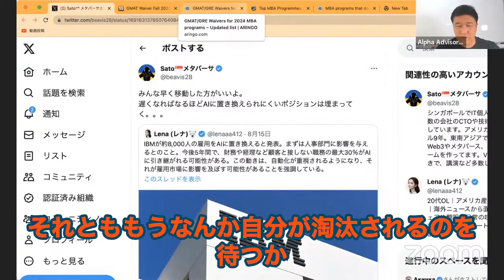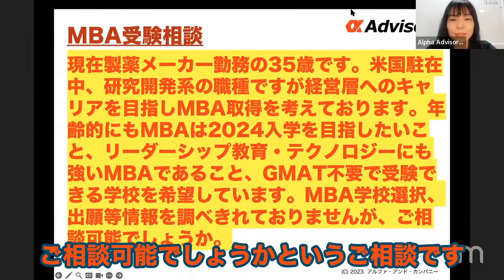【IBMが8000人の雇用をAIに置き換えへ】-キャリア生き残りラストチャンス？！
年収３０００万キャリアを目指すあなたのためのアルファノートPro誕生！アルファ代表によるビジネスアップデート、外資転職・MBA・お子様教育ノウハウ ぎっしり！！

香港・ドバイキャンバスビジットツアー詳細・お申込はこちら！›

米国MBA、大学院、大学９月スペシャル！キャンパスビジットツアー詳細・お申し込みはこちら！１０名程度のためすぐ埋まりますのでまずは予約！（アナウンスまでキャンセル可能）›

【米国金融・金融工学大学院キャンパスビジットツアー！（２０２３年９月１８日〜２２日）】コロンビア、NYU、MIT、Yale、カーネギーメロン、シカゴ等米国トップMaster of Finance/ Financial Engineering大学院を一挙訪問！

◆無料相談は今すぐこちらから！› [無料相談]
◆LINE相談も大好評！サクサク質問、相談ができる！

・進路、キャリア、ボスキャリ、就活、MBA等圧勝したい方は今すぐ無料相談！

【アルファ・キャリア】
あなたのキャリアと可能性を最大化するイベント、ポジション情報！

・「アルファMBA・海外大学院・キャリアチャンネル」（ハーバード、スタンフォード、コロンビア等MBAや海外大学院を目指す社会人向け）
・「アルファ転職チャンネル」（外資、商社、GAFAM等グローバル企業を目指す、社会人向け）
・「アルファ就活チャンネル」（外資、商社、GAFAM等グローバル企業を目指す大学生・大学院生向け・ボスキャリ対策）
・「アルファ海外チャンネル」（ハーバード、スタンフォード、コロンビア等海外トップ大学を目指す中高生・保護者向け）
・「アルファ・キャピタル」（投資情報・ノウハウを発信！老後やFIRE、お子様の教育費などのために資産形成を目指す方向け）
・「アルファ・スポーツ留学」（IMGの短期キャンプ、長期留学情報を発信！スポーツしながら留学したい方向け）

◆以下も全てチェック！
【アルファ・キャリア】あなたのキャリアを最大化します！
【アルファ教育奨学金】あなたを世界に送り出す教育奨学金！

◆ ‹メンタルのお悩みはこちらから！›
【メンタル・ラボ】

どんなことでもお気軽に。あなたのご相談、お待ちしております！

◆【アドバイザーも大募集！】
インセンティブももちろん！今すぐアルファ・アドバイザーに応募しよう！

◆ 注目イベント！
ーー
★【MBAユニコーンクラブに入ろう！】起業して億資産＆ユニコーン企業（時価総額1000億円）を目指すあなたのためのクラブ！参加無料！今すぐお申し込み！

★【アルファ選抜クラス（アルファクラス）に入ろう！】MBB、Tier1外銀、GAFA、M7を目指したいあなた！ぜひアルファクラスでお待ちしています！（無料）
【外資戦略コンサル圧勝】MBB転職選抜コミュニティ「アルファクラス（MBB転職）」募集！マッキンゼー、BCG、ベイン（MBB)に転職圧勝内定選抜！
【外銀圧勝】Tier1外銀転職選抜コミュニティ「アルファクラス（Tier1外銀転職）」募集！外銀に転職圧勝内定選抜！
【MBA圧勝】MBA留学選抜コミュニティ「アルファクラス（MBA）」募集！M7圧勝合格選抜！
【就活圧勝】就活選抜コミュニティ「アルファクラス（就活）」募集！三菱商事、三井物産、MBB、GAFAM、Tier1外銀圧勝内定選抜！